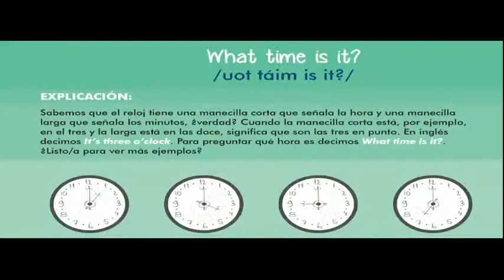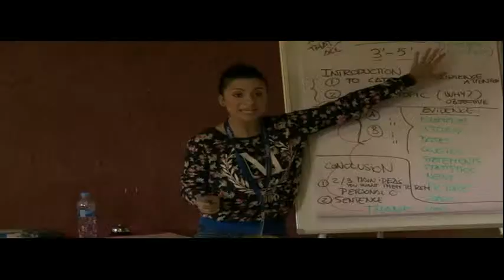Vaughan Tv En Vivo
La Parrilla
Time(CEST) *Programa*
00:00:00  Vaughan 4.0 Básico
01:00:00  Kids Club
01:30:00  The Verb Circus
02:00:00  Vaughan 4.0 Intermedio
03:00:00  Vaughan en Vivo II
04:00:00  Vaughan 4.0 Avanzado
05:00:00  Vaughan TV Show
05:30:00  Culture Vulture
06:00:00  TV English
06:30:00  Escuela de Padres
07:00:00  My Living Room II
07:30:00  On The Go
08:00:00  Vaughan 4.0 Básico
09:00:00  Kids Club
09:30:00  The Verb Circus
10:00:00  Vaughan 4.0 Intermedio
11:00:00  Vaughan en Vivo II
12:00:00  Vaughan 4.0 Avanzado
13:00:00  Vaughan TV Show
13:30:00  Culture Vulture
14:00:00  TV English
14:30:00  Escuela de Padres
15:00:00  My Living Room II
15:30:00  On The Go
16:00:00  Vaughan 4.0 Básico
17:00:00  Kids Club
17:30:00  The Verb Circus
18:00:00  Vaughan 4.0 Intermedio
19:00:00  Vaughan en Vivo II
20:00:00  Vaughan 4.0 Avanzado
21:00:00  Vaughan TV Show
21:30:00  Culture Vulture
22:00:00  TV English
22:30:00  Escuela de Padres
23:00:00  My Living Room II
23:30:00  On The Go